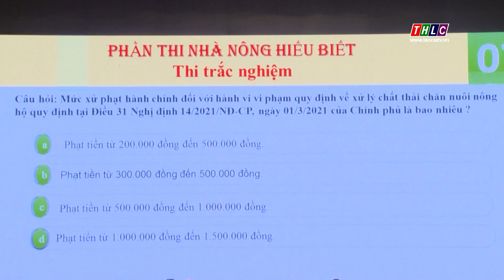Lào cai tổ chức thành công Hội thi "Nhà nông đua tài" năm 2022| THLC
Laocaitv.vn - Sau những chương trình sôi nổi và hấp dẫn, chiều 4/8, Hội thi “Nhà nông đua tài” tỉnh Lào Cai năm 2022 đã thành công tốt đẹp. Tới dự hội thi có đồng chí Vũ Xuân Cường, Phó Bí thư Thường trực Tỉnh ủy, Chủ tịch HĐND tỉnh; đồng chí Dương Đức Huy, Ủy viên Ban Thường vụ, Trưởng Ban Tuyên giáo Tỉnh ủy; đồng chí Lý Bình Minh, Phó Chủ tịch HĐND tỉnh; đồng chí Đinh Khắc Đính, Phó Chủ tịch Trung ương Hội Nông dân Việt Nam.
Đài Phát thanh - Truyền hình Lào Cai